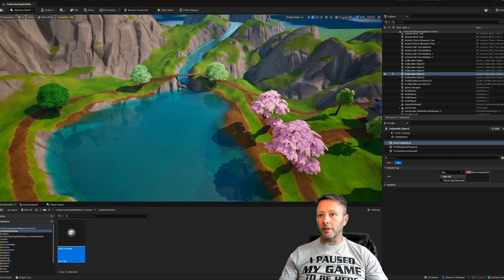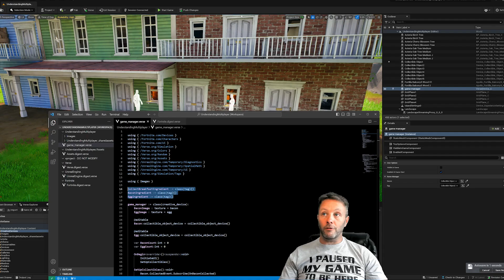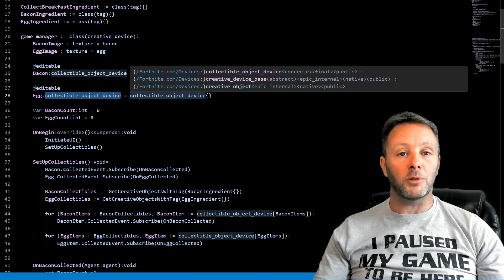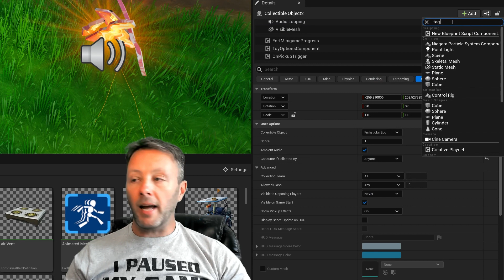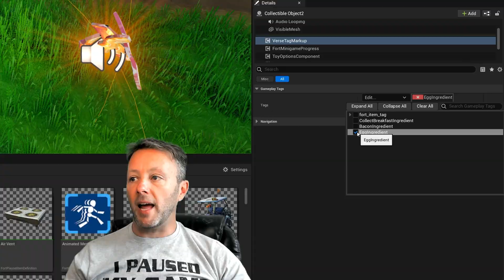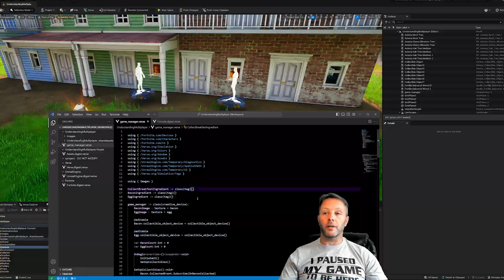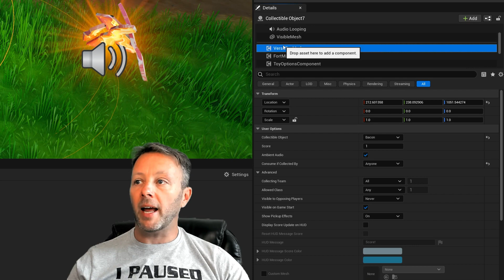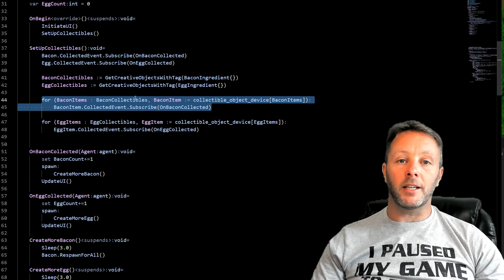EASILY Make Game Dev MUCH Faster With Tags In UEFN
I've been meaning to talk about this for a while, but I really can't stress enough how important tags are in UEFN for Verse programming as this will speed up your game dev by a LOT when used correctly.